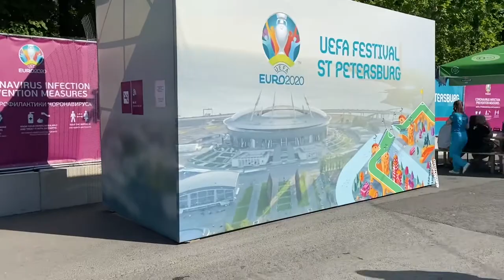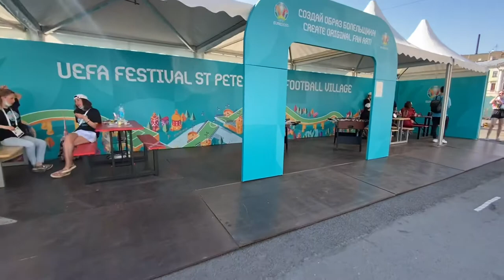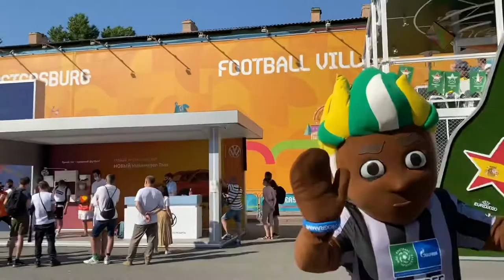Футбольная деревня ЕВРО 2020 в Санкт - Петербурге. Пустая Фан - зона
Прогулка по футбольной деревне в Питере.